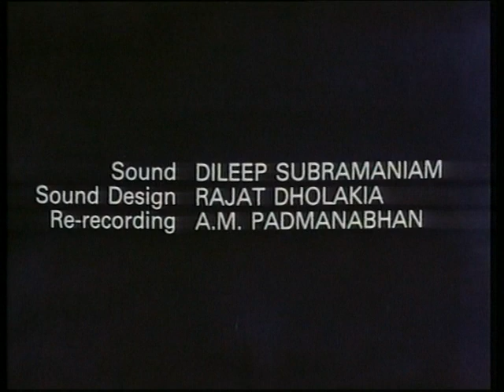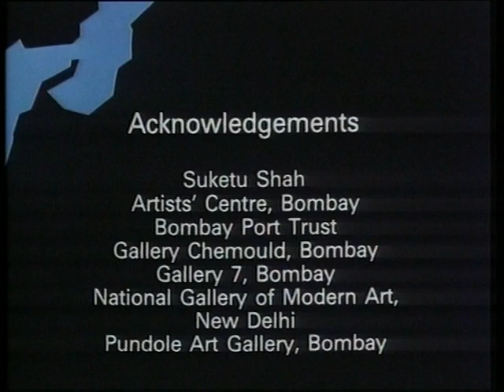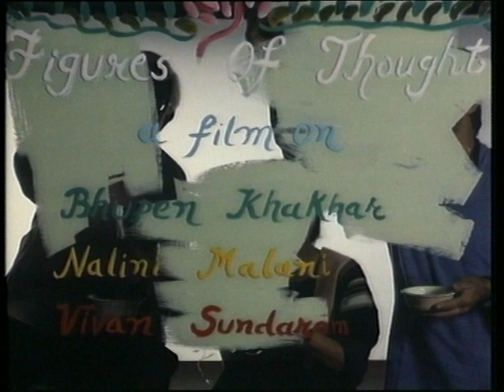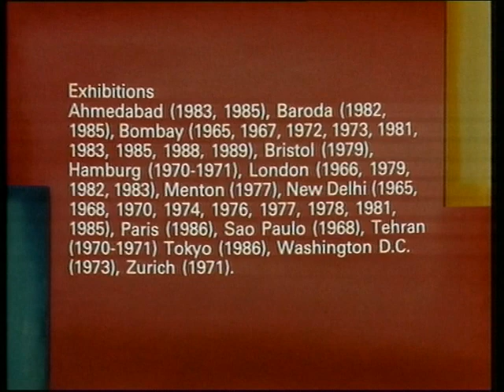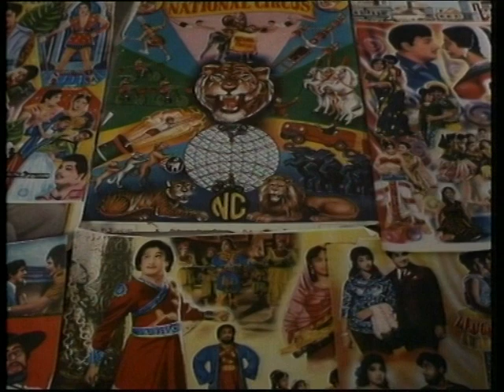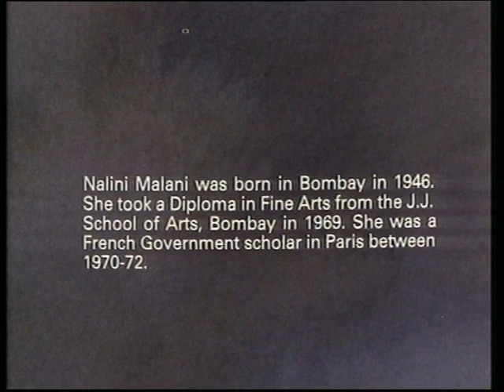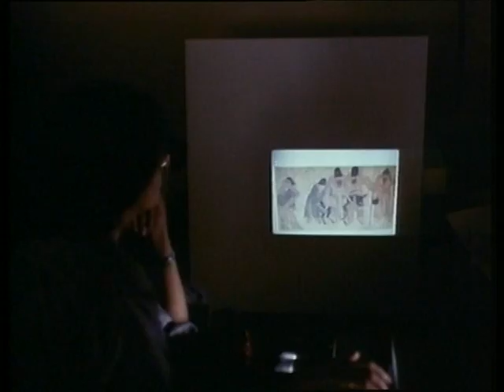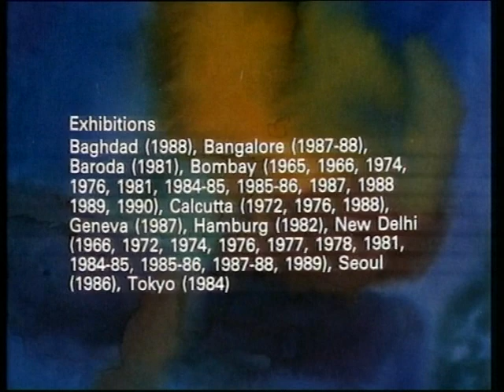Figures of Thought (Full Movie)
A film about three our leading visual artists, Bhupen Khaker, Nalini Malini and Vivan Sundaram, It takes as its point of departure, a glass mural on which all three were working, then zeros into each of them,  it links them to their physical and mental worlds through cinematic devices like associative sounds, veriable light and montage. Compositionally, the visuals aim to link with the styles of each artist, as well as  the larger narrative traditions of India.